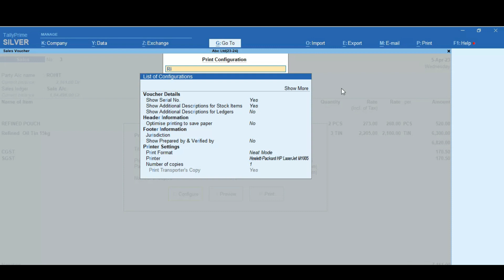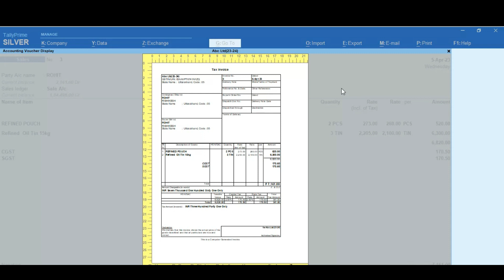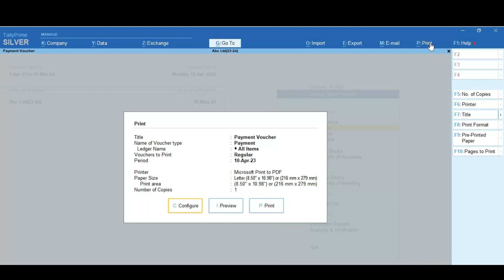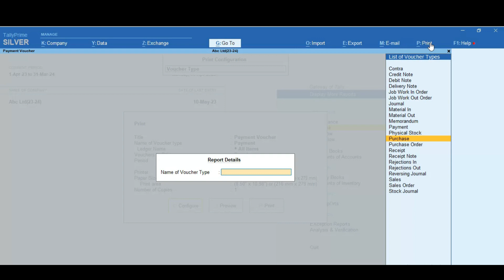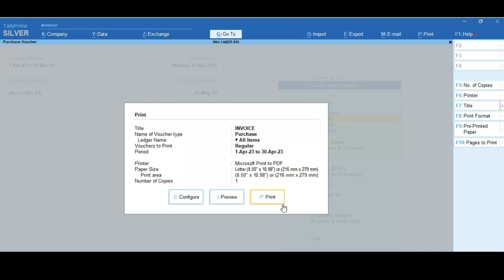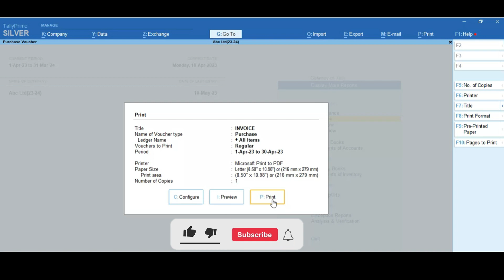Single & Multiple Voucher Print in Tally Prime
This channel is  for all students and professionals who wants to learn tally Advanve Level.

Boost Your Tally & Accounting Level with me, So if you are a Tally User then have look to my Channel Videos & Playlist You will find many new thing you have to learn which is very important for you If you Are An accountant.